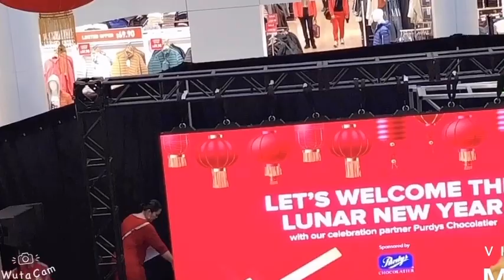Toronto 🇨🇦: lunar New Year 2020 🧧Lion Dance most Beautiful 👏 Cuộc sống Canada 🇨🇦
Cặp Lân múa đẹp nhất Lunar New year 2020 in Toronto Canada 🇨🇦